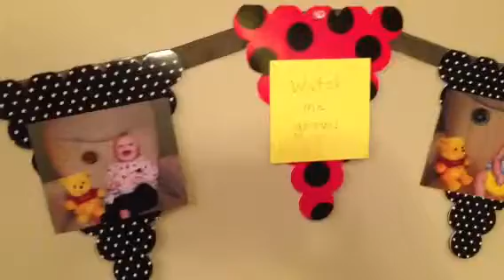Birthday banner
I hung up this banner for Betsy's first birthday. It was of all of her monthly photos.